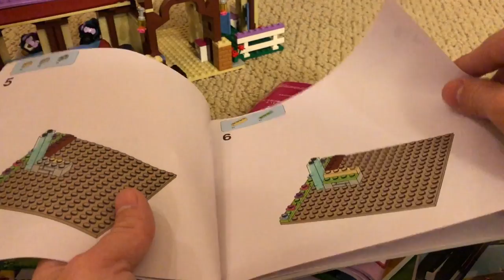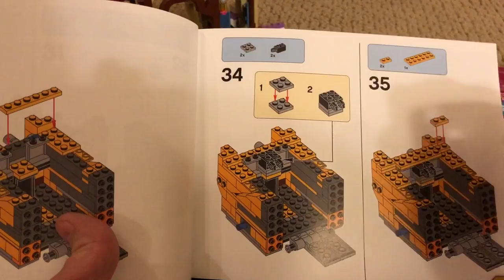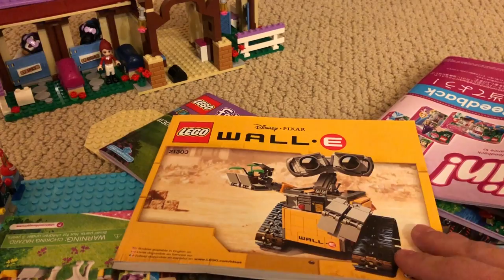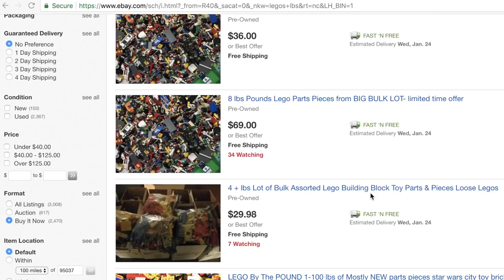LEGOs on the Cheap ! !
Setting up my daughter to be able to free play with legos.